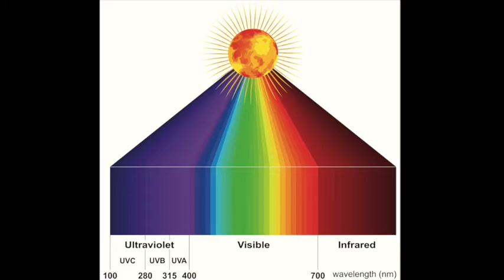Spending more time with Mother Nature | QuantumHealthTV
Welcome to QuantumHealthTV
We're the world’s first video streaming channel about the most important health revolution of our time: the importance of ☀️LIGHT☀️ to health.
QuantumHealthTV is a subscription video service that explores the emerging science of quantum biology and circadian health, to understand how it can help you live better.
Our Youtube channel has short clips and trailers, the real in-depth information is on our platform.